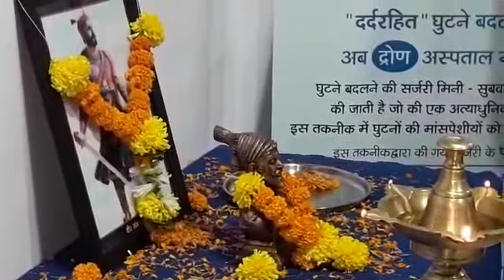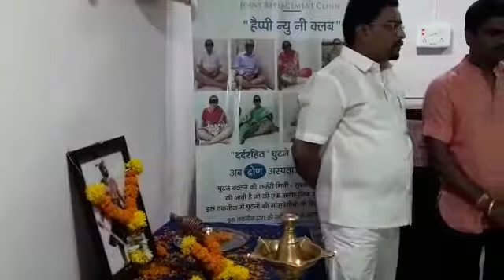DRONA HOSPITEL SHIBIR 13.5.2018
Video from sharad11100